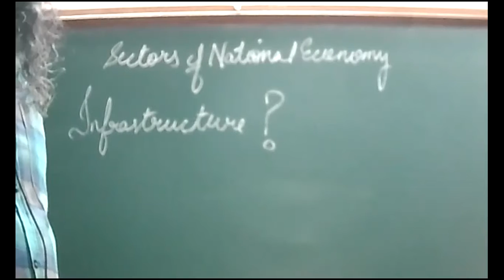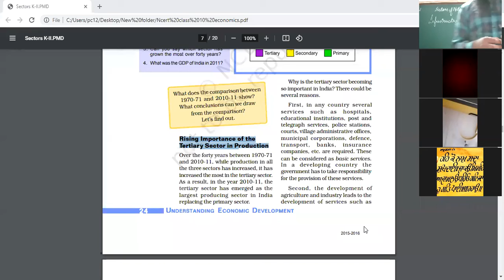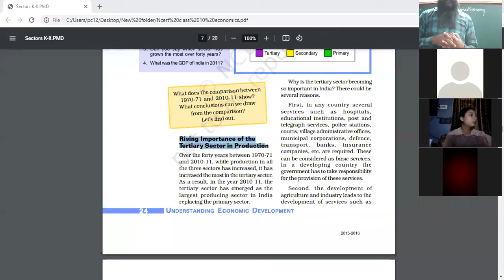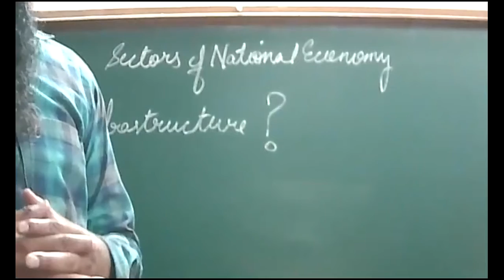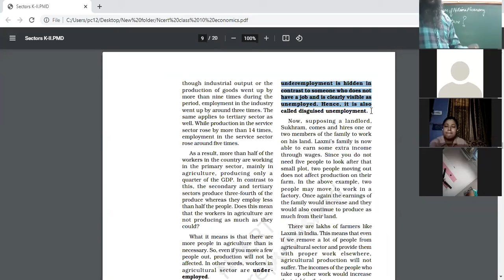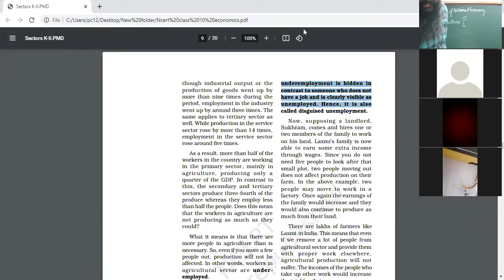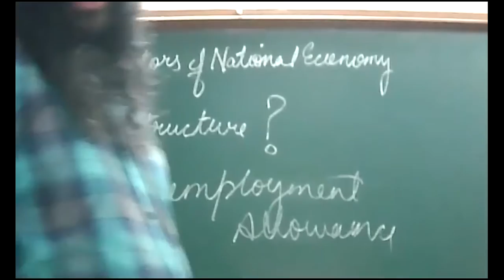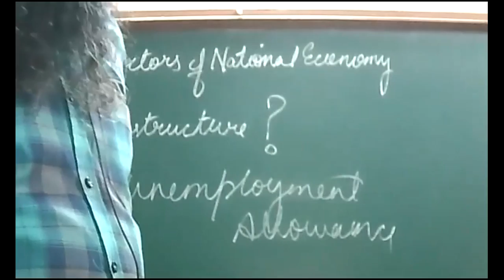14 7 2021 Class 10 B,D Economics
Sectors of National Economy

Relative share of three sectors in Indian Economy